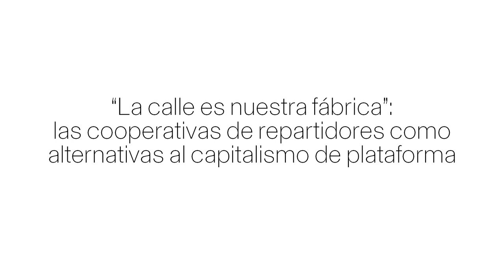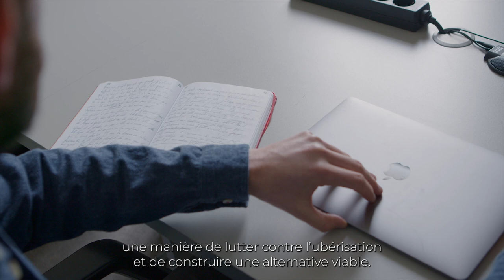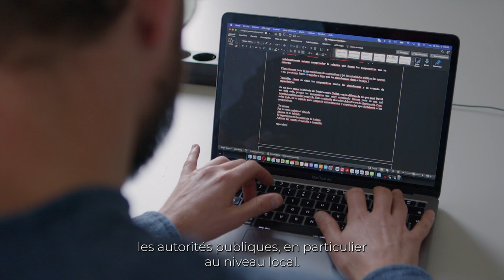Arthur GUICHOUX - EHEHI 2022-2023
Sociologie / Sociología